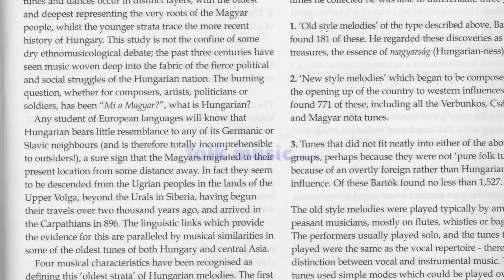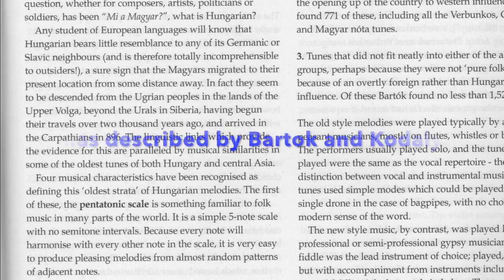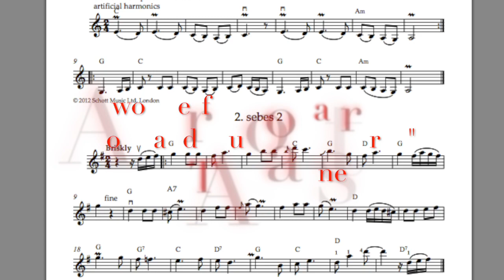Hungarian Fiddle Tunes- trailer for tune collection book.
The book 'Hungarian Fiddle Tunes" was written by Chris Haigh, and published by Schott in 2012.

It contains 143 traditional tunes. The chapters are arranged historically , starting with the oldest ("Old " and "New Style" pentatonic tunes, as identified by Bartok), followed by Verbunkos, csardas, and Nota.

Tunes are grouped into playable "sets" of two or three. Each tune has an accompanying mp3, recorded either with solo fiddle, lead fiddle and accompanying fiddle, plus some with accordion and double bass.

There is a detailed introduction outlining the history of Hungarian traditional music from the earliest tunes, through the role of music in the days of the Hapsburg Empire, the influence of urban gypsy orchestras, verbunkos, csardas and nota. The research of Bartok and Kodaly is discussed, music during communist times, and finally the Tanchaz movement which still thrives today.

To look at or buy this or my other books, go